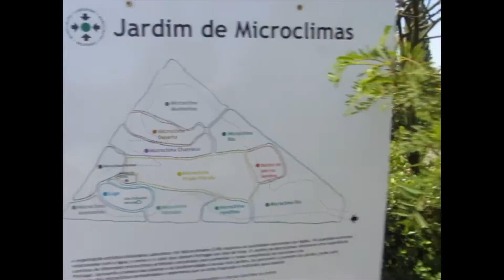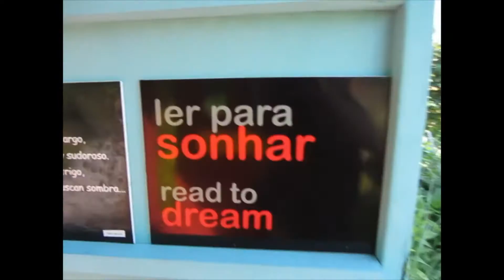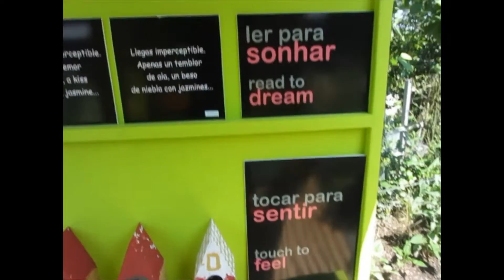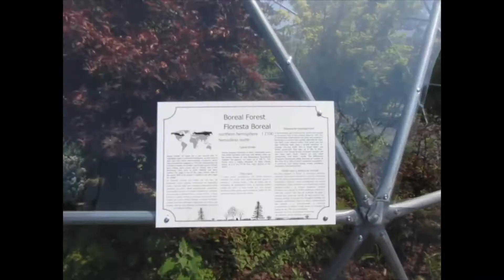Festival de Jardins Ponte de Lima 2018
Os onze jardins a concurso no Festival Internacional de Ponte de Lima de 2018.